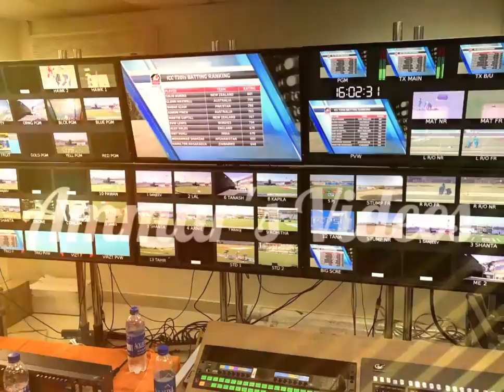Hour Before Pakistan Vs West Indies 1st T20I at National Stadium Karachi